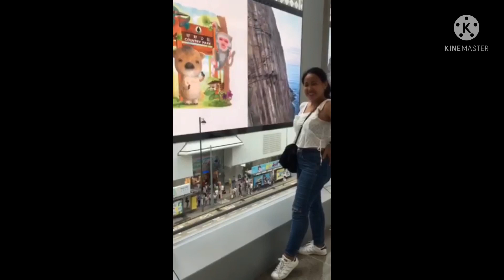Happy Meal in MCDONALD'S with ChIKAHAN😘😘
Thank You Guys Always GOOD VIBES🤣♥️♥️♥️